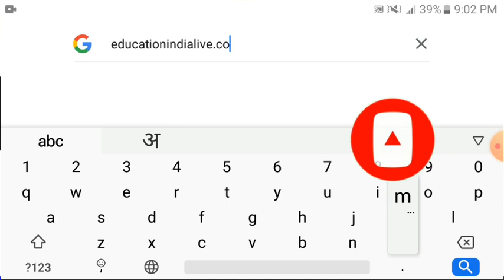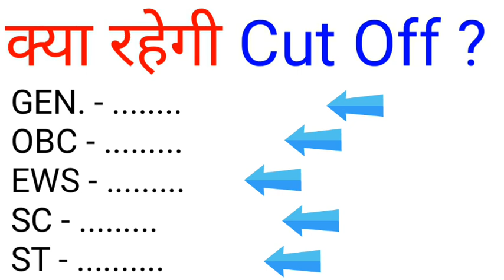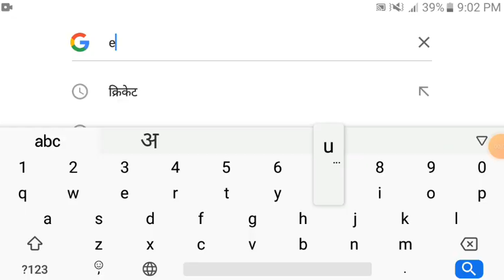Rajasthan Police Constable Result 2022 Kab Aayega | Rajasthan Police Constable Result Date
Exclusive Report .